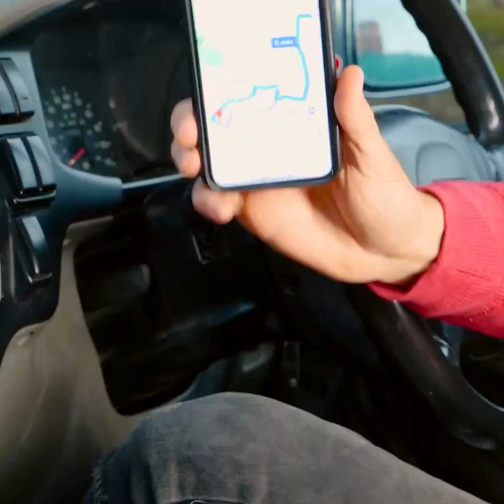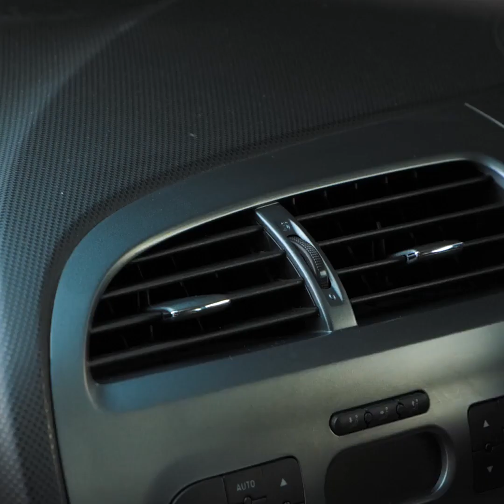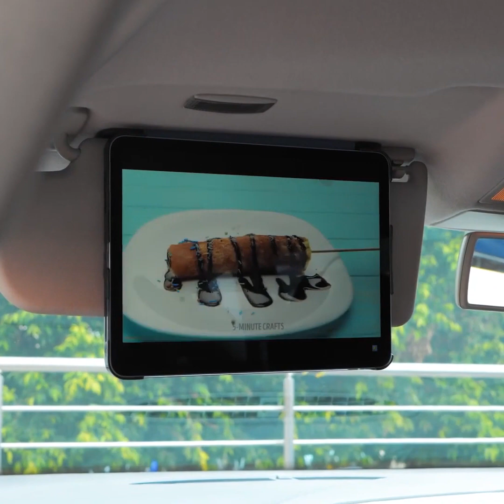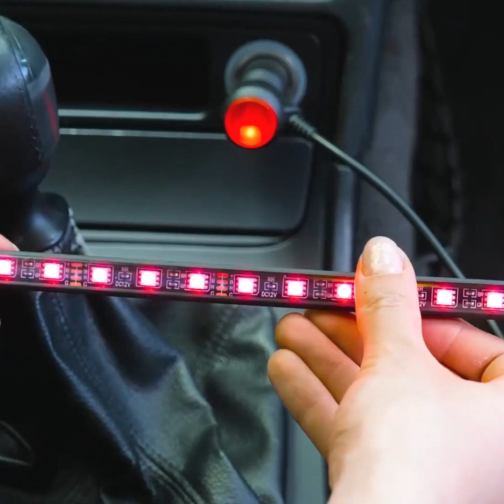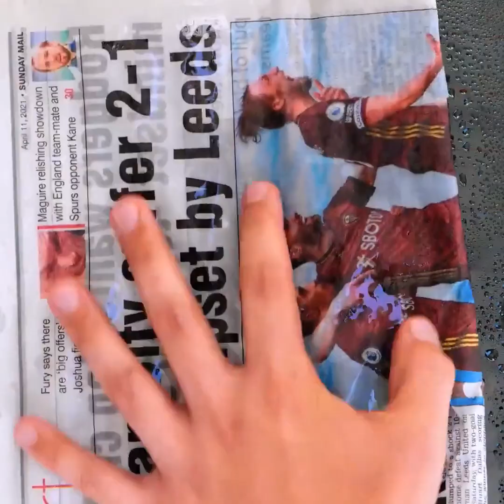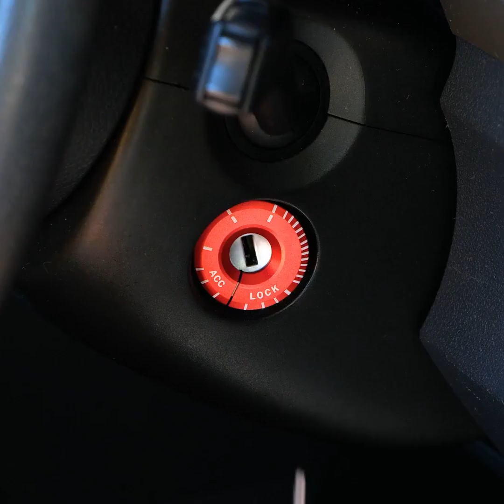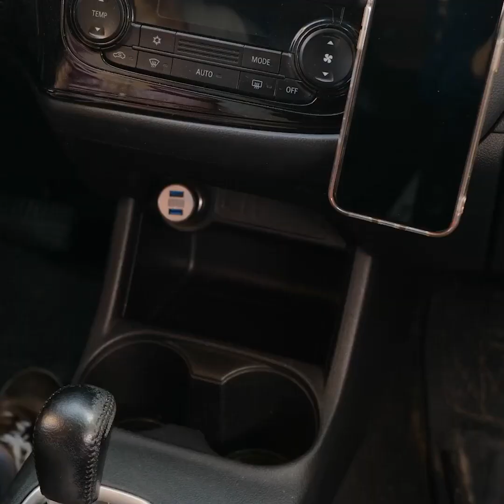ASTUCES ET GADGETS GÉNIAUX POUR LA VOITURE AFIN D'AMÉLIORER TES TRAJETS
Les voyages en famille peuvent être une magnifique expérience pour le week-end. Vous pourrez ainsi aller visiter une autre ville ou profiter de la nature dans un endroit loin de la ville. Si tu veux t'éloigner de la ville, tu as besoin de quelques conseils de survie afin que tu puisses t'amuser et éviter les mauvaises situations. Nous allons te montrer des conseils en utilisant de la technologie comme une carte électronique et des gadgets pour la voiture. De plus, tu découvriras quelques conseils avec des plantes ou des objets simples comme du ruban adhésif.

Découvre des astuces et gadgets géniaux pour la voiture afin d'améliorer tes trajets.

Horodatage :
00:00 – Toilettes portables
02:06 – Nettoyer le pare-brise
04:10 – Plateau pour la voiture
06:23 – Garder ta voiture propre